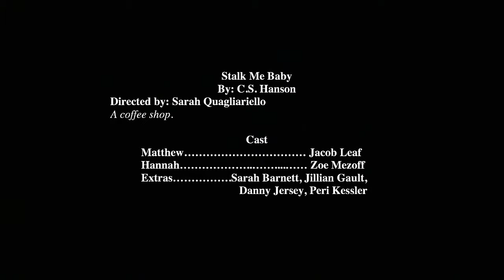"Stalk Me Baby" - One Act Play